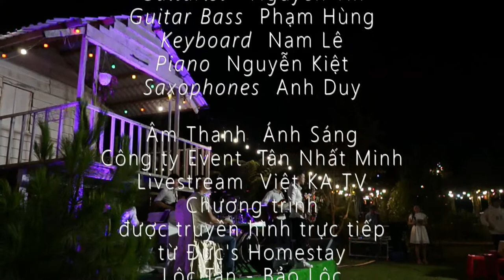The Winter Band show 2022